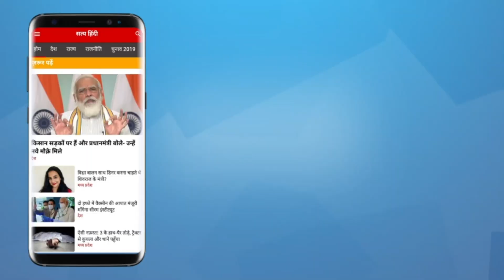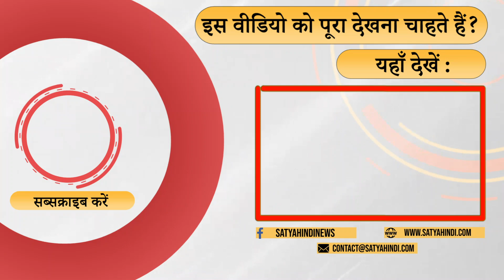Hindutva is not an issue in MP | MADHYA PRADESH | BJP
मध्य प्रदेश हिंदुत्व कि प्रयोगशाला रही है पर अब हिंदुत्व के मोर्चे पर इतनी शांति क्यों है बता रहें हैं वरिष्ठ पत्रकार श्रवण गर्ग .
Madhya Pradesh has been the laboratory of Hindutva, but now why there is so much peace on the Hindutva front, senior journalist Shravan Garg is telling.